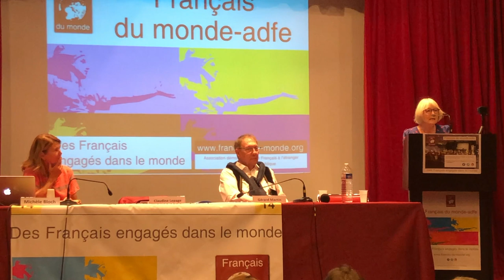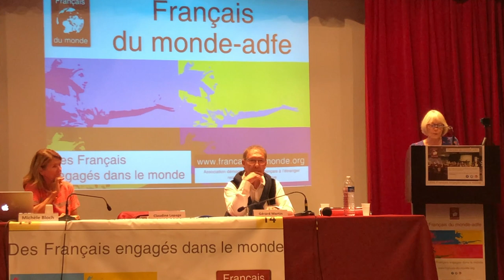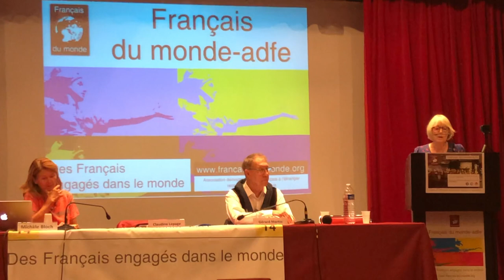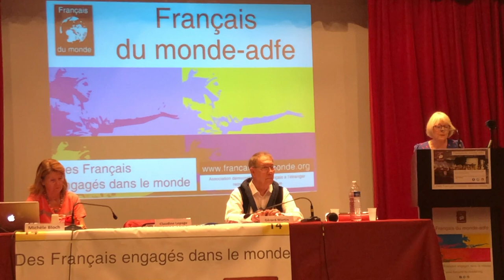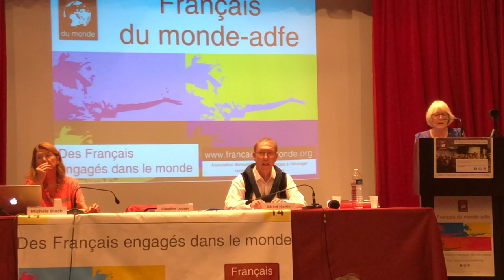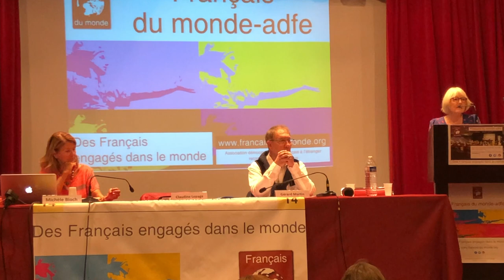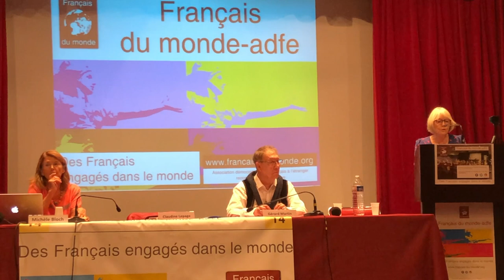Ouverture AG FDM-adfe 2018 - Claudine Lepage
Ouverture de l'Assemblée Générale Français du Monde - adfe 2018 par Claudine Lepage, présidente de notre association.